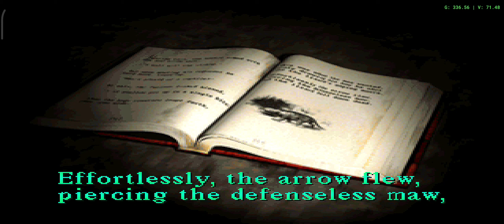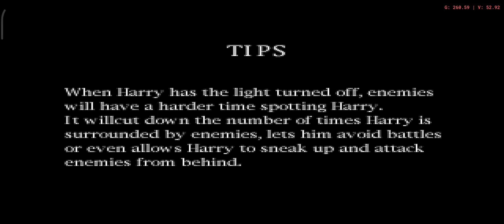Silent hill 1 remaster part 7 its actually scarier than SH 2 !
Silent hill 1 is a Supernatural horror game made by Konami originally released for the Playstation 1 in 1999. Rendered at 2k internal resolution, 60 fps with no wobble polygons and 4× MSSA.